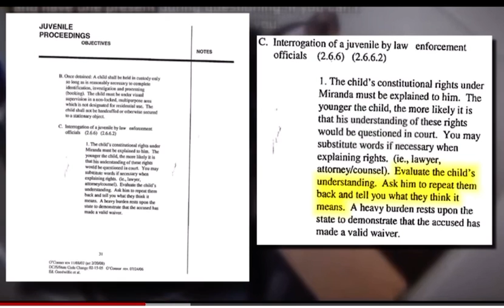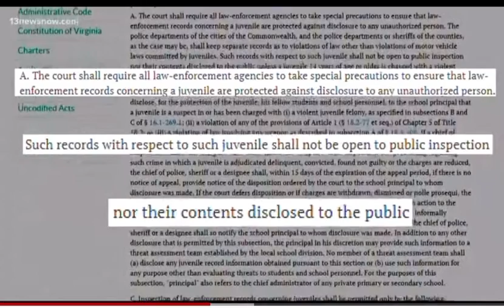Police interrogation leads to case dismissal of juvenile must see